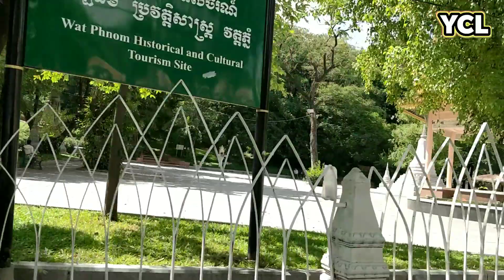មូលហេតុ​ដែលព្រះបាទ​ពញាយ៉ាត​មក​សាង​រាជធានី​ថ្មី​នៅ​ភ្នំពេញ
នៅ​ដើម​សតវត្ស​ទី​១៥ ព្រះរាជា​ខ្មែរ​សម័យ​នោះ គឺ​ព្រះបាទ​ពញាយ៉ាត បាន​សម្រេច​ព្រះទ័យ​បោះ​បង់​ចោល​ក្រុង​អង្គរ រួច​កសាង​រាជធានី​ថ្មី ដំបូង​នៅ​ទួល​បាសាន បន្ទាប់​មក​នៅ​ភ្នំពេញ ដែល​បាន​ក្លាយ​ជា​រាជធានី​នៃ​ប្រទេស​កម្ពុជា រហូត​មក​ដល់​បច្ចុប្បន្ន​នេះ។ សូម​រៀបរាប់​ជូន​អំពី​មូលហេតុ​មួយ​ចំនួន ដែល​ជំរុញ​អោយ​មាន​ការ​រុះរើ​រាជធានី​ពី​តំបន់​អង្គរ មក​ភ្នំពេញ នេះ។

In the early 15th century, the Khmer king, King Ponhea Yat, decided to abandon Angkor and build the first new capital at that time.  Toul Bashan then in Phnom Penh, which has been the capital of Cambodia until now.  Describe some of the reasons behind the move of the capital from Angkor to Phnom Penh.